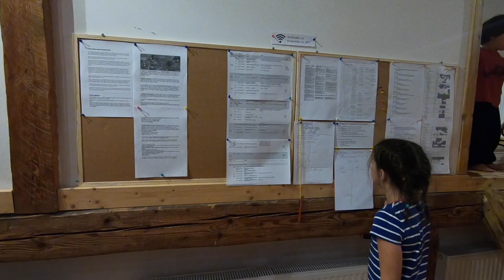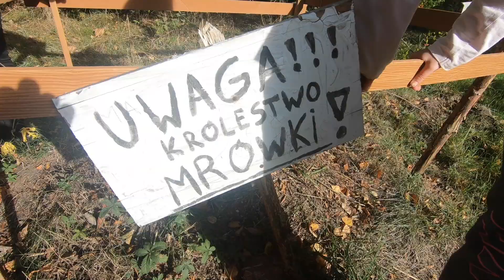Podzimní pobyt se Svobodou učení 2018